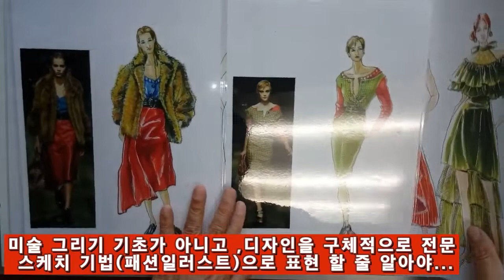패션일러스트... 패션디자인 전공 & 패션디자이너, ...이런 공부가 필요 !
패션디자인 전공 & 패션디자이너, 에게 필요한 패션일러스트 공부 ?
패션도식화, 패션스케치, 실무용 패션일러스트 .